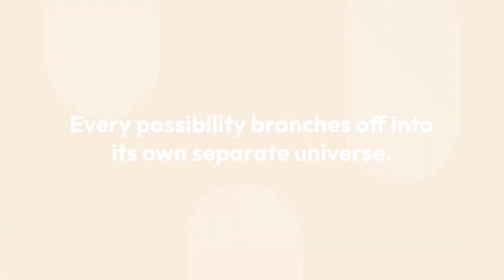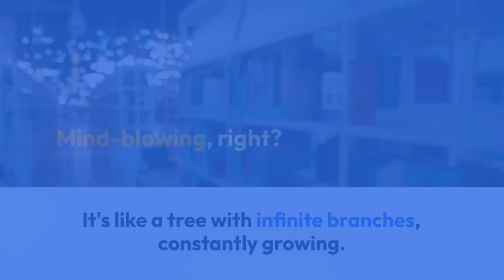The Many-Worlds Interpretation: Every Choice Creates a New Universe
## **Ever Feel Like You Made the WRONG Choice? Maybe You Made the RIGHT Choice... in Another Universe!**

Ever wonder what would have happened if you'd chosen a different path? What if you'd taken that other job, or asked that person out?  The Many-Worlds Interpretation (MWI) in quantum mechanics says those other choices actually happened – just not in *this* universe.